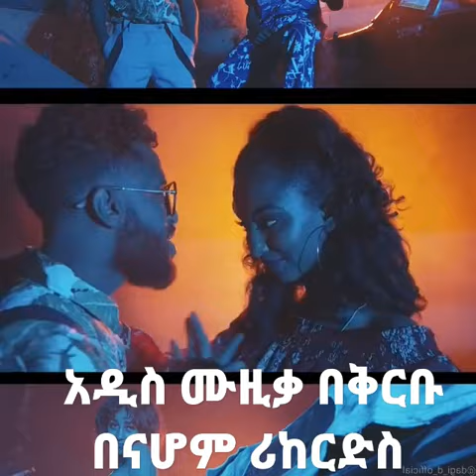አዲስ ሙዚቃ || New Clip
This is a promo to the upcoming music set to be released by Nahom records. Good luck !